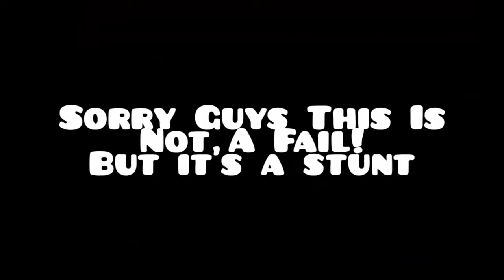Asphalt 8: Fails #1/Funny Moments Special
Song: Stranger - Jfarr